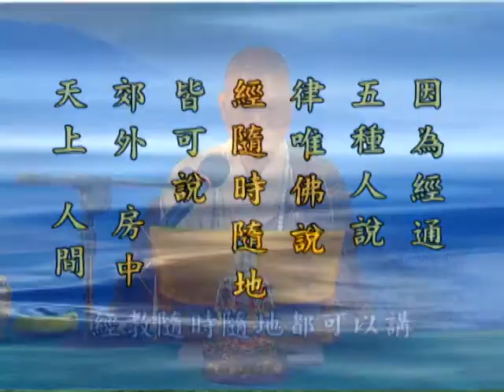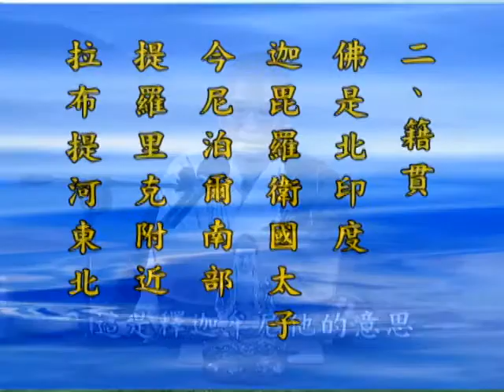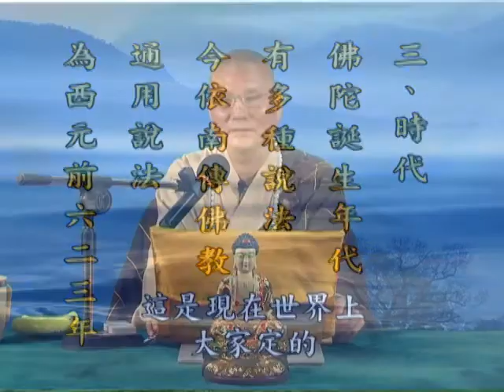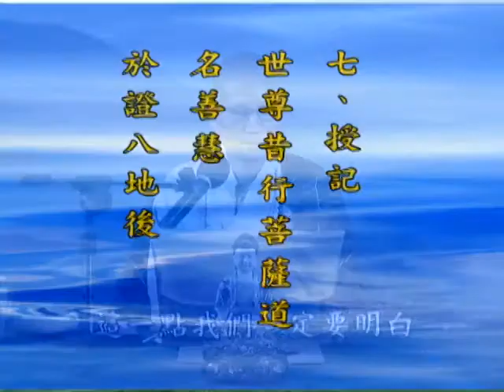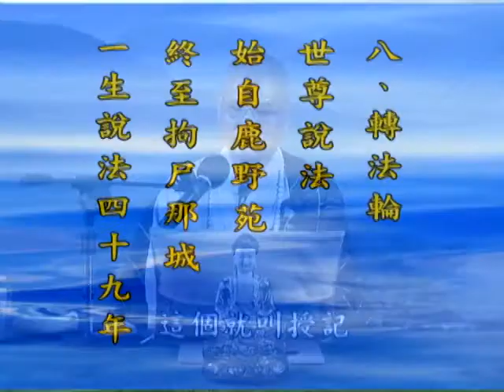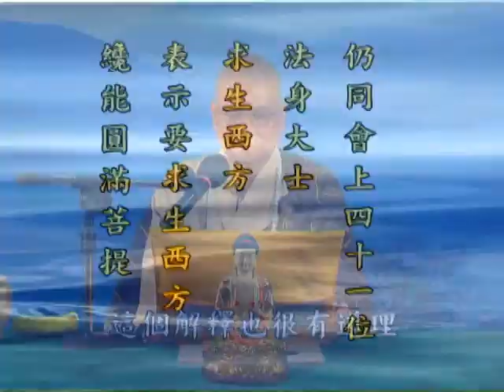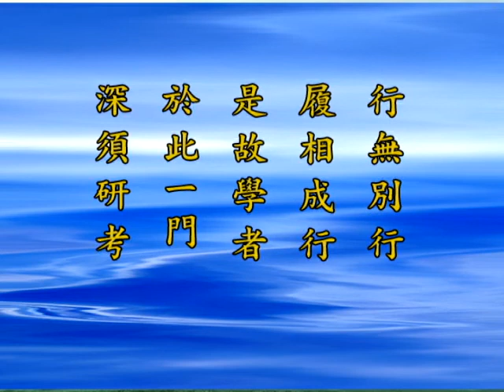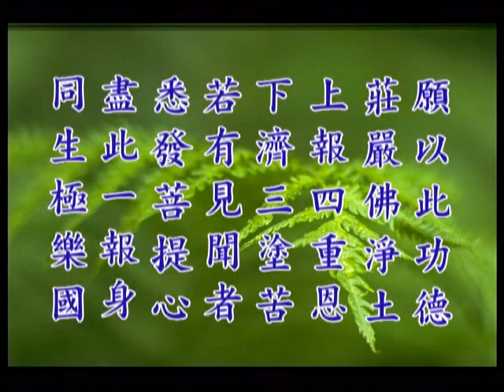悟道法師 五戒相經箋要 06